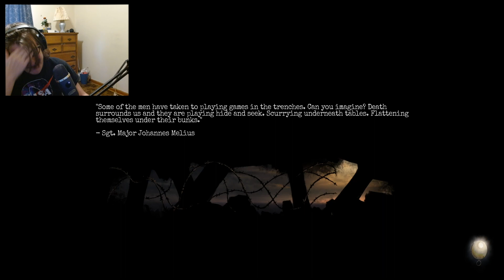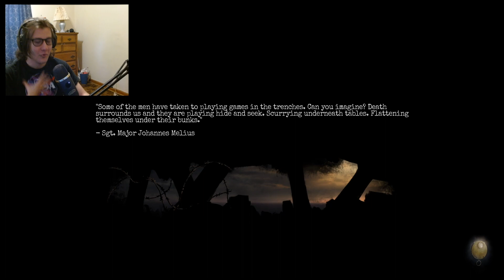THE MONSTER HAS COME | Amnesia The Bunker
The Monster has finally Come out to play...